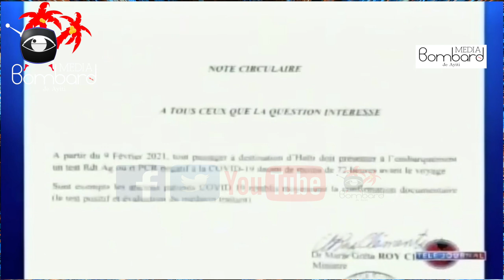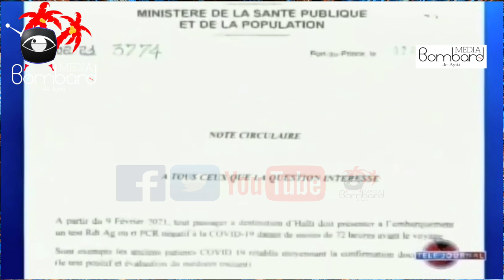Prezidan Jovenel Lanse Yon Apèl Tèt Ansanm Pou Reyalize Pwojè Peyi a | Maladi Kowona